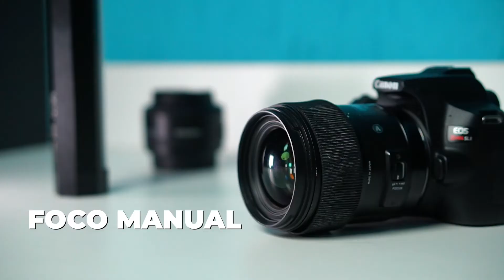LENTE 50MM SONY 1.8 OSS - VALE A PENA?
📍A felicidade não é chegar, é estar 𝗡𝗔𝗘𝗦𝗧𝗥𝗔𝗗𝗔.

LINK DE COMPRA

00:00 - INTRO
00:32 - ESPECIFICAÇÕES TÉCNICAS
03:09 - PREÇO
03:47 - TESTE NA PRÁTICA
09:42 - VALE OU NÃO VALE A PENA